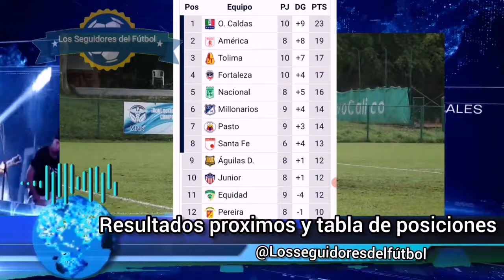Tabla de posiciones de la liga betplay | resultados y próxima fecha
Tabla de posiciones de la liga betplay el America remonta y va por el liderato
-Canal deportivo y de EstadioVlog conoce diferentes sitios (Deportes, futbolistas, noticias, MotoVlog, sitios turísticos) Suscríbete para entretenerte, estar actualizado de todo lo que pasa a nivel mundial y nacional, apóyanos con un like y comparte para tener mas información al día.

Créditos:
Noticias del futbol colombiano como tablas de posiciones, descenso, reclasificación y estadiovlog.